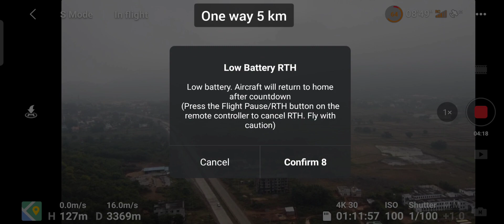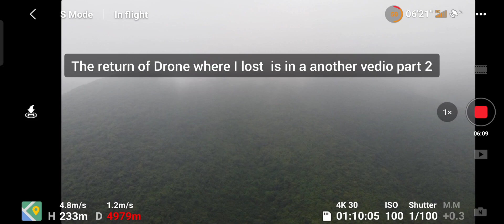DJI Mavic mini 2 , 10 km up and down,lost my Drone,In zero% charge 1.3 km run,Part-1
DJI Mavic mini 2 , 10 km up and down,lost my Drone,
In zero% charge 1.3 km run